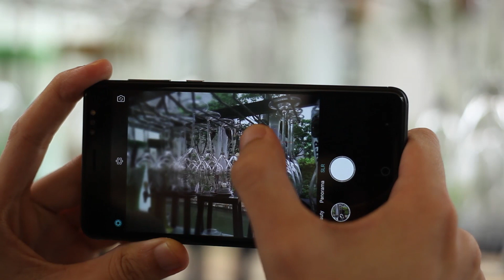BLUBOO D1 Dual Camera Performance --The Most Affordable Dual Camera Smartphone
Today we have a video for you showing its dual rear camera performance.
The most affordable dual camera smartphone --BLUBOO D1 already launched, and the Global Presale is beginning today.
Best chance to purchase it with super affordable price, or win one for free.